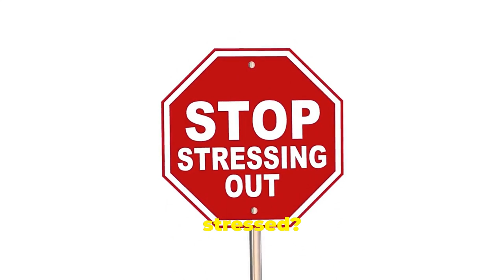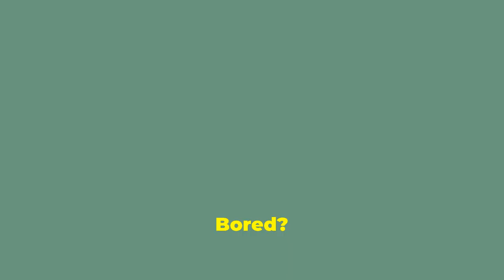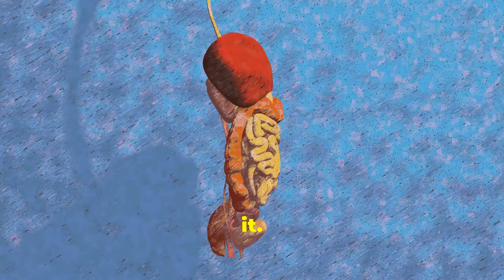Unleash Your Potential: Master 16 Mindful Eating Hacks to Conquer Anxiety!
Did you know that mindful eating can help reduce anxiety and improve overall well-being?

Say goodbye to anxiety with these 16 mindful eating hacks that will completely transform your life!

Learn groundbreaking ways to reduce anxiety through simple yet effective techniques that can make a huge difference.

Implement these life-changing tips into your daily routine and experience the positive impact on your mental well-being.

Say goodbye to anxiety and hello to a more mindful and peaceful way of living.

Watch now and start your journey towards a calmer, more balanced life!